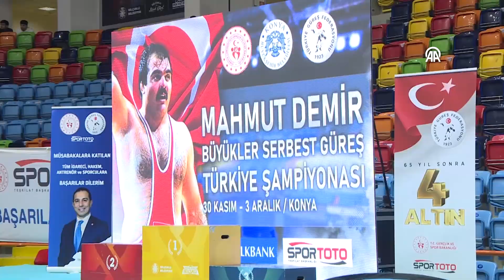Mahmut Demir Büyükler Serbest Güreş Türkiye Şampiyonası'nın açılış töreni yapıldı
Türkiye Güreş Federasyonu Başkanı Şeref Eroğlu: "Gerçekleştirilecek 2024 Paris Olimpiyat Oyunları ülkemiz için, Türk sporu ve güreşi için çok önemli bir şampiyona olacak. Olimpiyat oyunlarında 2021 yılında alınmayan altın madalyaları Türk güreşi olarak tekrar almak istiyoruz. Bunun için de gece gündüz demeden çalışmaya devam ediyoruz"

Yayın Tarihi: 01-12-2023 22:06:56